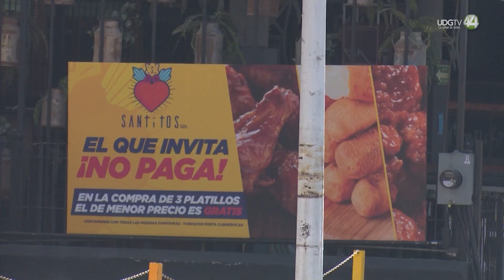Ante amparos favorables a restaurantes, se abre opción de enviar una nueva Ley Antitabaco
La Cámara Nacional de la Industria Restaurantera y Alimentos Condimentados (Canirac) afirmó que tras de obtener un amparo que protege a más de 2 mil restaurantes en todo el país, en contra de la Ley General para el Control del Tabaco, se abre la posibilidad de que el gobierno federal rectifique y envié un nuevo proyecto de reforma sobre el tema, afirmó el líder nacional del sector, Germán González Bernal